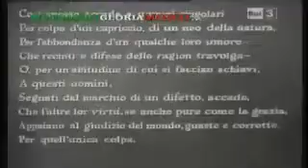Uno specchio scuro III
musiche Giardini Di Mirò-La Vampa
La quinta stagione-Blob